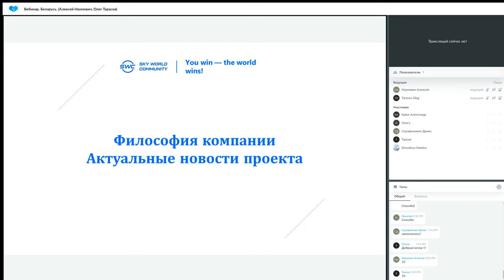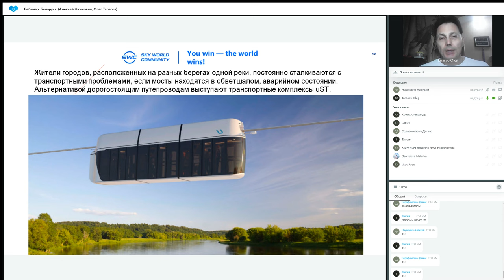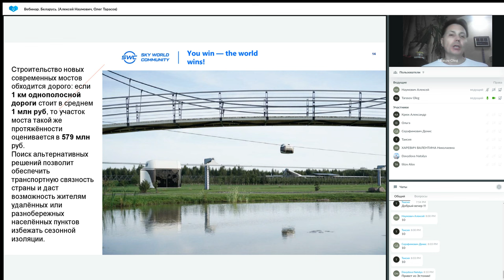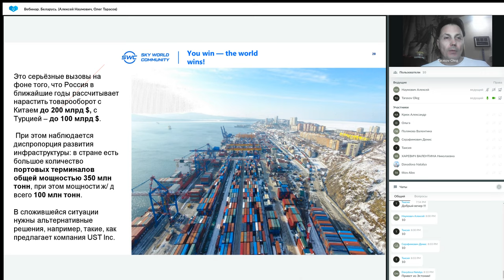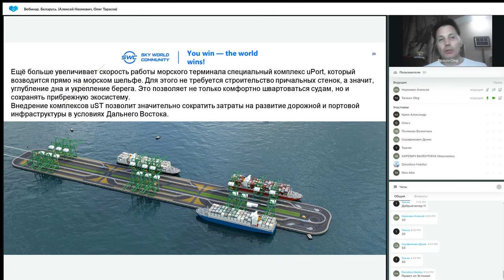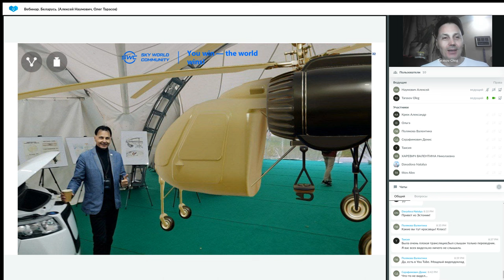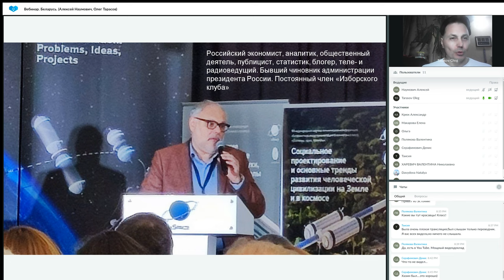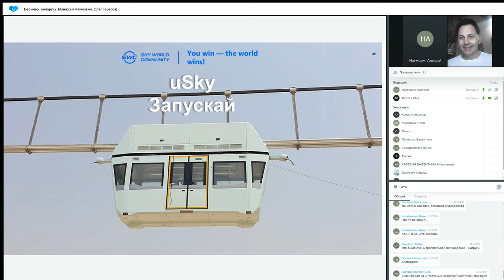Презентация технологии Вебинар Беларусь Алексей Наумович, Олег Тарасов 09.10.2023